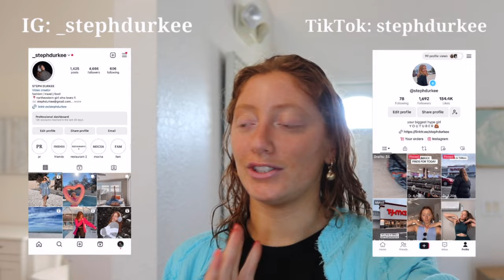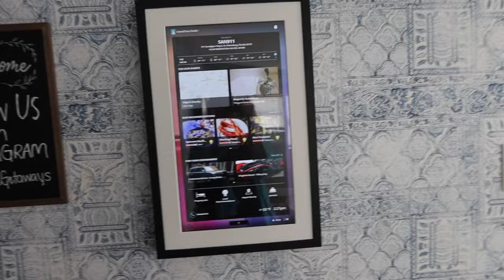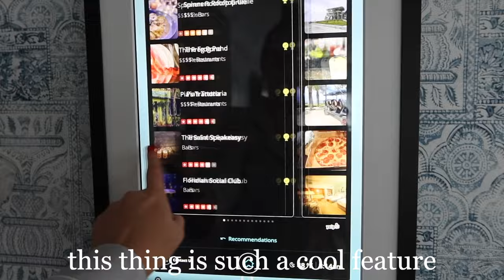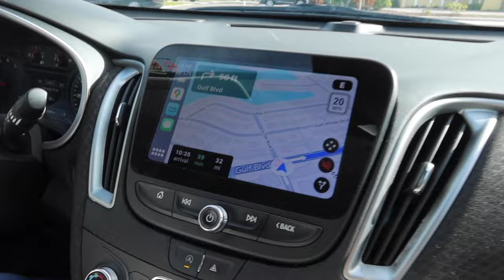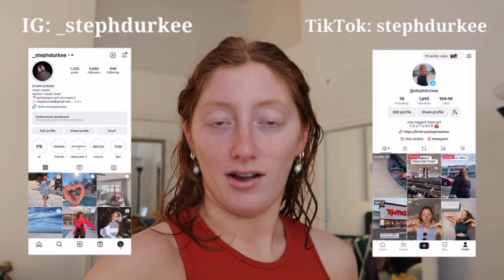SAINT PETE TRAVEL VLOG | AIRBNB TOUR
Hi all!! Today's vid is a SAINT PETE TRAVEL VLOG | AIRBNB TOUR!! Exploring Saint Pete again was amazing and of course there is a vlog coming from it. I worked with this AMAZING airbnb and you guys are not ready to see this beautiful place. I am linking the place below, it's so incredibly affordable and great for big groups. Overall so grateful for you guys that I get to do this.
steph xoxo

Amazon Storefront
My collab hoodie